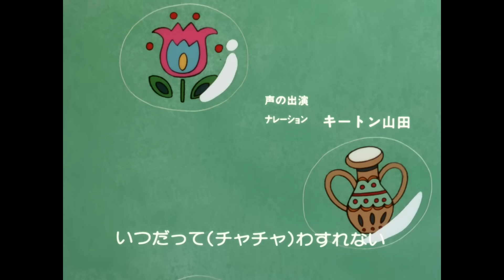CHIBI MARUKO-CHAN S1 #56 HARI BAHAGIA MARUKO